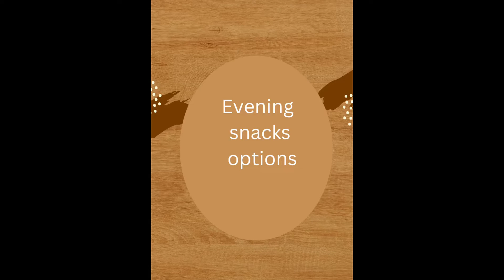Evening snack option| healthy snacking alternative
Evening snacking option